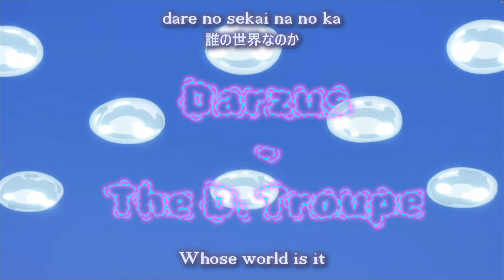Gina POWERS UP - Undead Unluck Ch. 140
Reaaaally nice chapter, but we have bigger fish to fry this week..